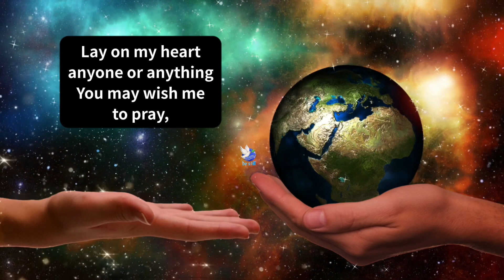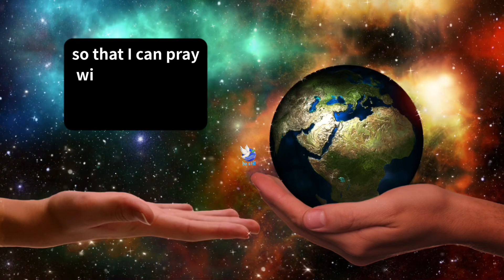Week Five | Days Of Lent | Daily Prayer Of The Moment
In this fifth week of Lent, we ask our Lord that we can pray without ceasing for those He wishes us to pray for with a heart like His. Here is a brief prayer you can whisper to God any time of the day, anywhere you are, during the fifth week of Lent.